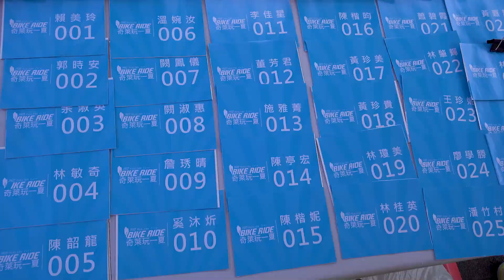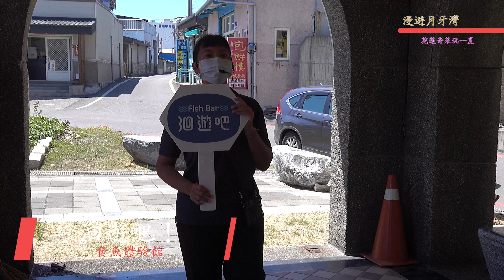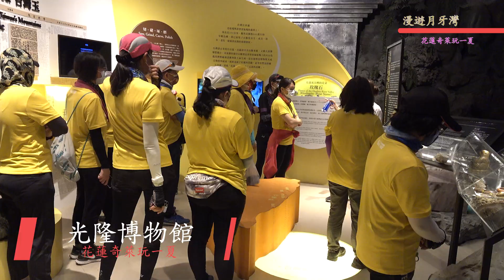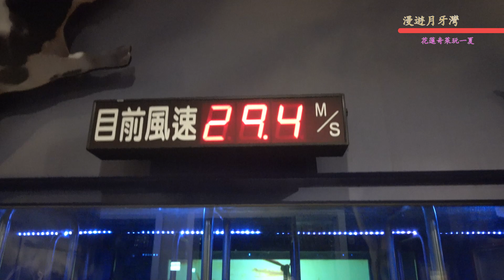2022花蓮奇萊玩一夏0723漫遊月牙灣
2022花蓮奇萊玩一夏0723漫遊月牙灣
花蓮擁有臺灣本島最長的海岸線，綿延長達
120 餘公里。傳說每一處灣澳都藏著一個故
事，邀請你一同踏上單車，循著迷人的七星潭
月牙灣，展開一場浪漫的海洋文化之旅。
來到向日廣場，映入眼簾的是一幢幢色彩斑斕
的斜頂建築，乍看之下你可能還會以為我們到
了熱情洋溢的南歐。隨後沿著自行車道，登上
四八高地遠眺無垠而蔚藍的太平洋，這裡曾經是戒備森嚴的軍事重地，但往日肅殺的情景現
已不復存在，留下來的只有亙古不變的浪花拍岸。
接下來我們將來到「洄遊吧！食魚體驗館」，透過食魚教育團隊專業的解說，瞭解魚從大海
到餐桌的完整歷程，一起體驗海洋手作 DIY 的樂趣，並享用可口美味的海洋鮮食便當。在這
裡，我們將認識到七星潭當地特殊的捕魚方法，同時也能品嘗到最即時的當季鮮魚。
此行也將參觀光隆博物館，認識花蓮豐富的礦產資源及獨特的礦石產業，同時也能理解土地
帶來的豐饒，而館內的一大特色就是颱風風力體驗，歡迎你一起勇敢地來乘風旅行。
沿著台九線，在返程路上，我們將順道前往小虎鯨海洋驛站，這裡是海巡署最新打造的海洋
教育推廣空間。最後抵達新城鄉建廟已有百年的保安宮稍作整補，在當地最大天公廟的鼎盛
香火中，庇佑旅途平安順風。